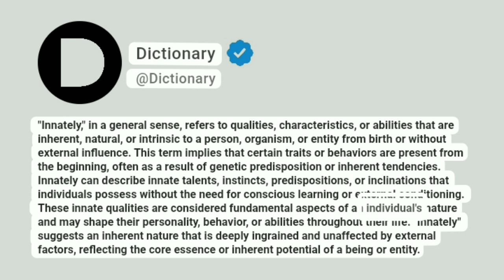Innately Meaning In English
"Innately," in a general sense, refers to qualities, characteristics, or abilities that are inherent, natural, or intrinsic to a person, organism, or entity from birth or without external influence. This term implies that certain traits or behaviors are present from the beginning, often as a result of genetic predisposition or inherent tendencies. Innately can describe innate talents, instincts, predispositions, or inclinations that individuals possess without the need for conscious learning or external conditioning. These innate qualities are considered fundamental aspects of an individual's nature and may shape their personality, behavior, or abilities throughout their life. "Innately" suggests an inherent nature that is deeply ingrained and unaffected by external factors, reflecting the core essence or inherent potential of a being or entity.